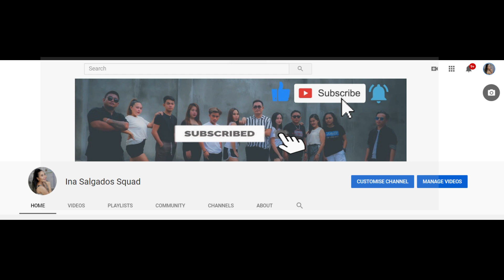LET'S CELEBRATE THE REASON FOR THE SEASON | LOONMADANIHON | BY THE TEAM INATICS | INA SALGADOS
WATCH OUR VERY OWN LOON PLAZA AT NIGHT..VERY FEASTIVE AND ALIVE PERFECT SPOT FOR EVERYONE TO UNWIND AND CHILL ESPECIALLY FOR THIS CHRISTMAS SEASON!